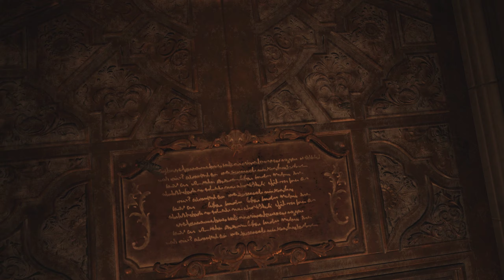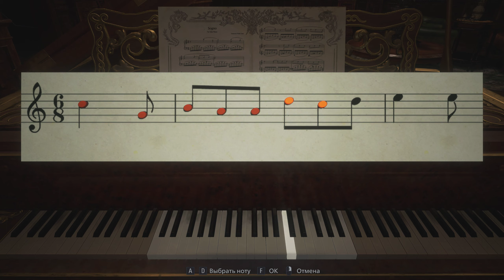Resident Evil Village - Первый взгляд на игру - Замок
Первый взгляд на игру Resident Evil 8 Village (2021) на лёгкой сложности.